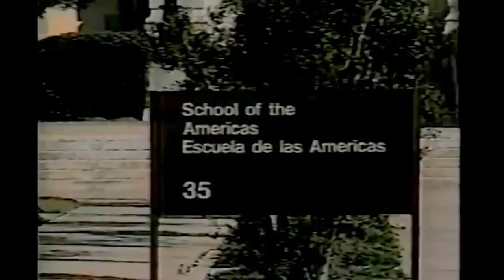Super Mystere vs. Mi-24; 13 September, 1985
The Mi-24 is one of the most formidable attack helicopters built.

But against a fighter, even one as old as the Super Mystere, there really is one outcome...

(CORRECTION: Lt. SOSA, not Soso)